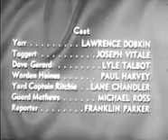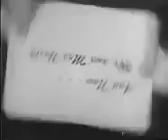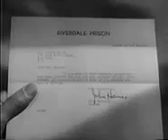Mr And Mrs North S01E29 Breakout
The Norths visit the state penitentiary to meet with notorious racketeer Dave Gerard about writing his memoirs--a guaranteed best-seller. But once inside, the Norths are caught up in an escape.

Breakout S1, Ep29 17 Apr. 1953 The warden at the State Penitentiary asks the Norths if they wish to interview a high-profile inmate for a potential book. While they're in the prison, a disturbance.